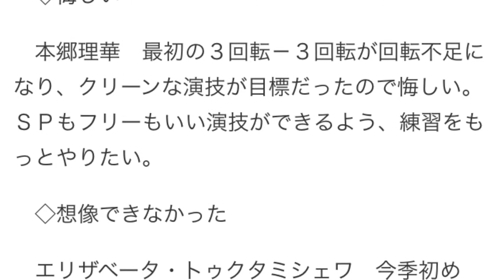羽生、優勝、グランプリファイナル、それぞれの気持ち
引用元 時事通信社

1日わずか10分の簡単作業で、
しかも無料のYouTubeを使って
月収50万円を達成できる最新かつ斬新な方法が

フィギュアＧＰファイナル・談話
時事通信社
　◇一番の幸せ

　羽生結弦　連覇できたことより、自分の演技ができたことがうれしい。ここで今スケートができることが、僕にとって一番の幸せ。

　◇課題見つかった

　無良崇人　全体にスピードが足りなかったので、点数は仕方ない。全日本選手権に向けてやっていく課題が見つかった。

　◇負けていられない

　町田樹　最後まで諦めずやったので、恥ずべき演技だったが、後悔はない。壁は高いが、ここで負けていられない。

　◇悔しい

　本郷理華　最初の３回転－３回転が回転不足になり、クリーンな演技が目標だったので悔しい。ＳＰもフリーもいい演技ができるよう、練習をもっとやりたい。

　◇想像できなかった

　エリザベータ・トゥクタミシェワ　今季初めて、フリーをノーミスで滑れたのがうれしい。夏のトレーニングの間は、こんなにいいシーズンになるとは想像できなかった。

（時事）（2014/12/14-07:20）